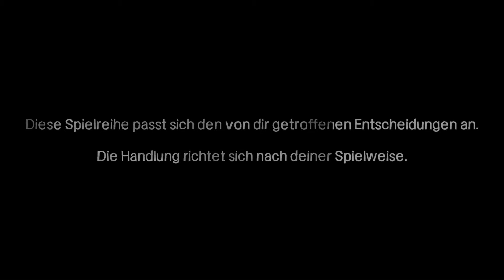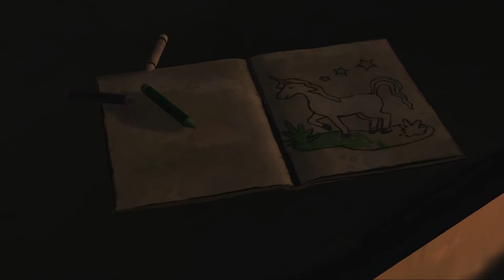Eine Stunde mit - THE WALKING DEAD - GERMAN|HD - 01 - Der Anfang vom Ende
CorELP100 Lets Play The Walking Dead in Deutsch/German und HD

Entwickelt von Telltale Games
Published von Telltale Games/Steam Publisher

Let's Play The Walking Dead Part 2 - folgt
Let's Play The Walking Dead Part 3 - folgt
Let's Play The Walking Dead Part 4 - folgt
Let's Play The Walking Dead Part 5 - folgt